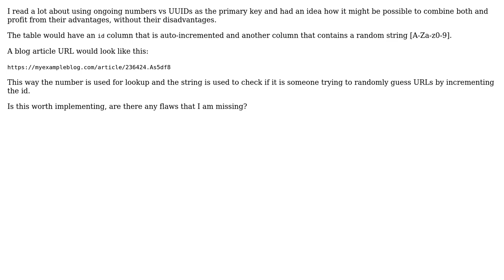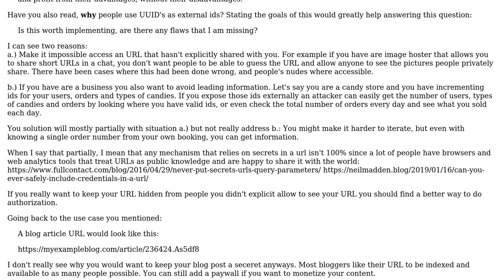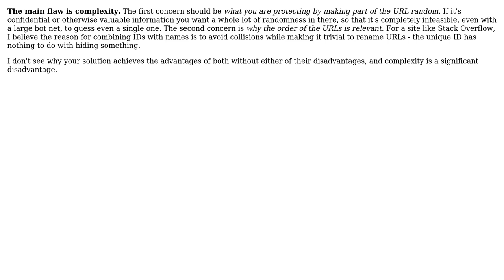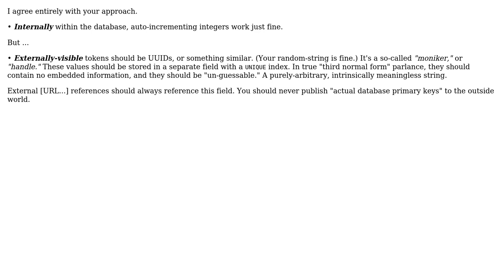Software Engineering: Better than ongoing integer and uuid as primary key (3 Solutions!!)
Software Engineering: Better than ongoing integer and uuid as primary key

With thanks & praise to God, and with thanks to the many people who have made this project possible! | Content (except music & images) licensed under CC BY-SA | Music | Images & others | With thanks to user Mointy user Mike Robinson user l0b0 user Helena and the Stack Exchange Network Trademarks are property of their respective owners. You are responsible for your own actions.